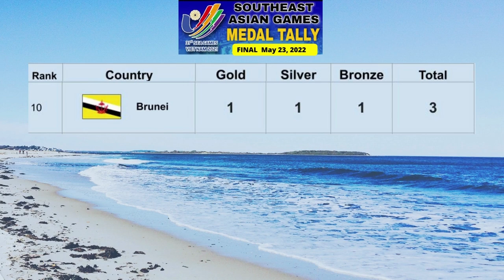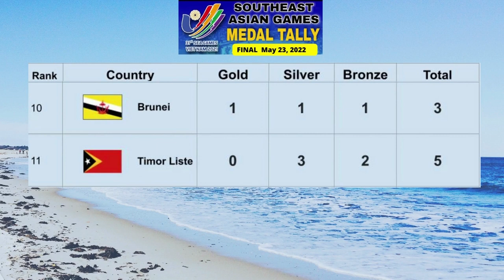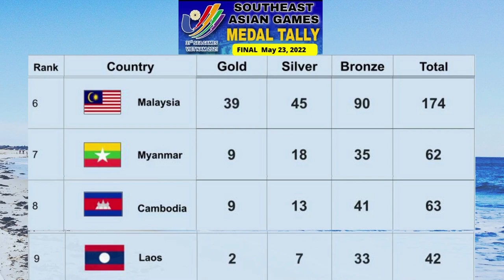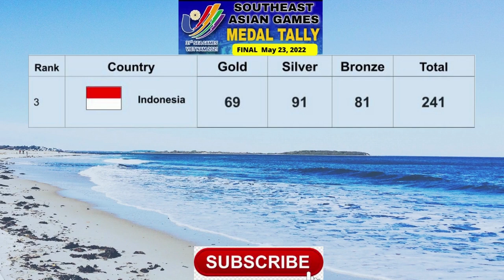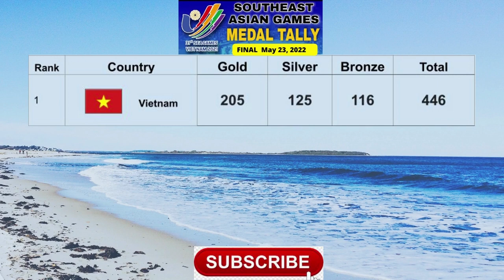FINAL MEDAL TALLY AS OF MAY 23, 2022, IN THE 31ST SOUTHEAST ASIAN (SEA) GAMES IN HANOI, VIETNAM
The Final Medal Tally as of May 23, 2022 of The 31st Southeast Asian Games or Sea Games in Hanoi Vietnam.

A Huge Congratulations to Vietnam for placing number one overall and for successfully hosting the 31st Southeast Asian Games  in these challenging times of Covid-19 Pandemic. And also for garnering an amazing medal haul 205 Gold medals which is 113 medals away from the second placer Thailand with 92 golds. This is a great feat for a hosting country.

A Special Congratulations for the  Philippines for its 4th place standing in the 31st Southeast Asian Games.  Despite losing the Basketball gold for the first time since 1989 to Indonesia, a heartbreaking loss for the basketball-crazy country, the recently concluded  31st Southeast Asian games is also one of the best finished of the Philippines in many years, excluding the Philippines' hosted games.  This is the best finished placement of the Philippines outside of the country since 2003 also in Hanoi, Vietnam where it also  finished at 4th place in overall medal standing.   And again excluding the  Philippines; hosted games,  this is also the most number of gold medal  haul at 52 golds since  the  1993 Singapore SEA Games where the Philippines  finished with 57 golds.  And lastly in terms of  total number of medals, this is the most number of medals since the 2007 Nakhon Ratchasima Sea Games where the Philippines ended  up with  228 medals.  Good Job Team Philippines. Congratulations and Mabuhay.